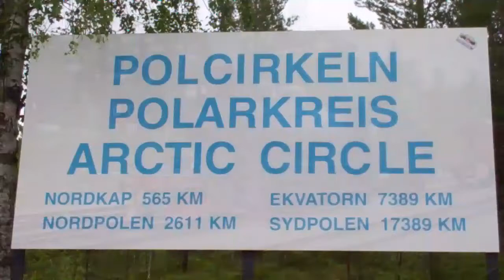Journey through Sweden + Norway by Marco Foehn